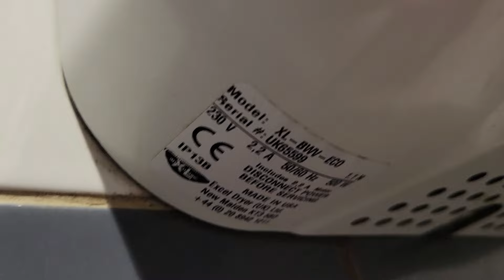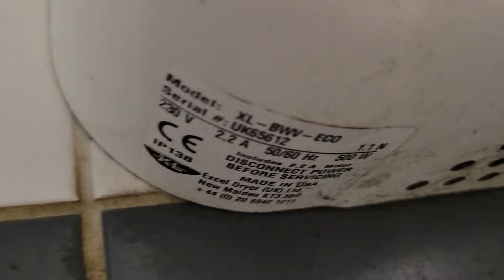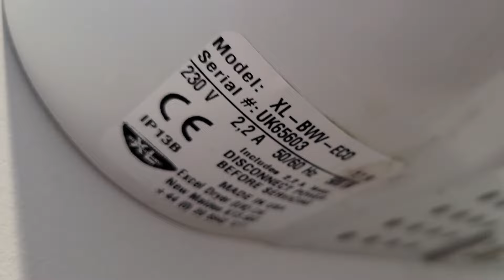Excel Dryer Xleratorecos At Worcestershire Parkway Station